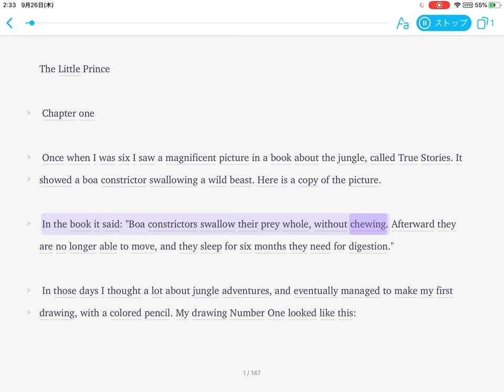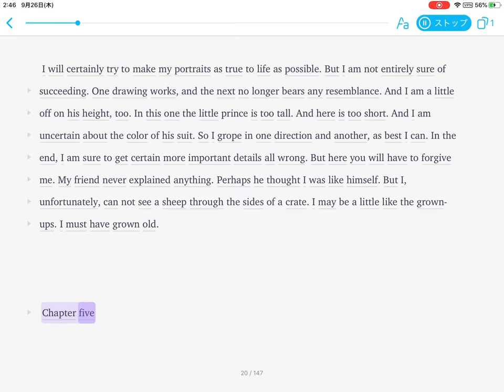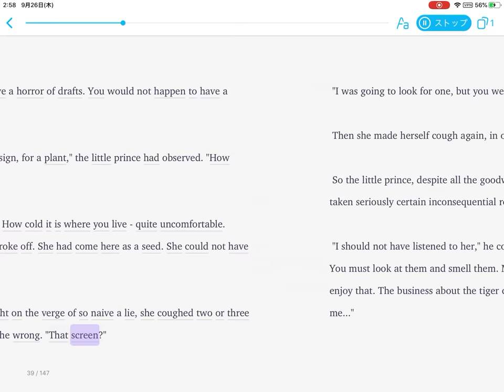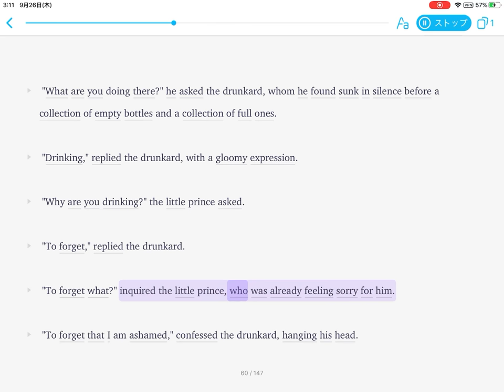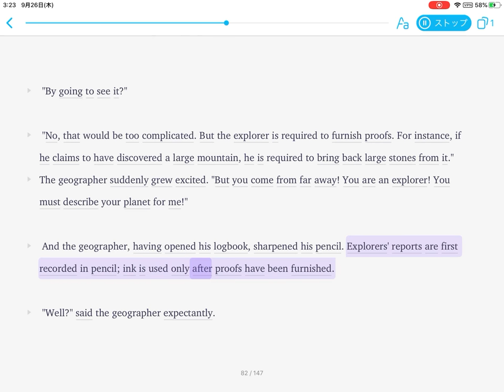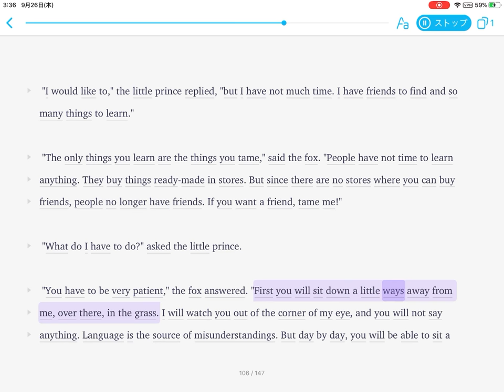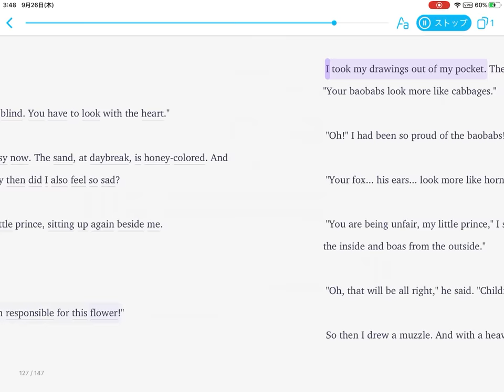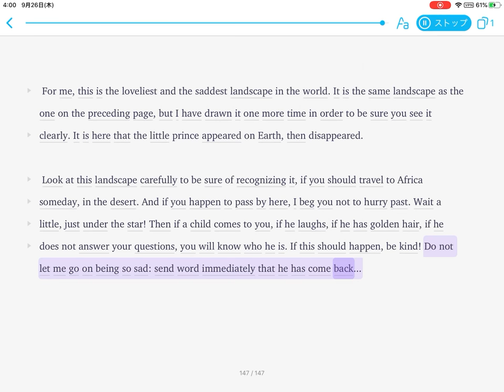イングリッシュマフィン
英語を学ぼう